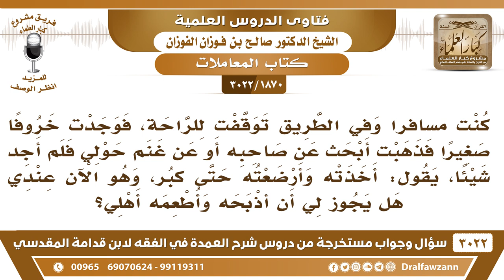[1870 -3022] وجدت خروفا صغيرا ولم أجد صاحبه فأخذته وأرضعته حتى كبر، فهل أذبحه وأطعمه أهلي؟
-"[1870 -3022] السؤال: كنت مسافراً وفي الطريق توقفت للراحة، فوجدت خروفا صغيرا فذهبت أبحث عن صاحبه أو عن غنم حولي فلم أجد شيئا، يقول: أخذته وأرضعته حتى كبر، وهو الآن عندي هل يجوز لي أن اذبحه وأطعمه أهلي؟
الجَوَابُ: تدفع قيمته إذا جاء صاحبه، تدفع قيمته، وإن ما جاء أحد هو لك، نعم، [هو لك أو لأخيك أو للذئب].
للاشتراك في قناة الشيخ صالح الفوزان

للاستفسار والإقتراحات والدعم
رئيس الفريق
لمشروع كبار العلماء